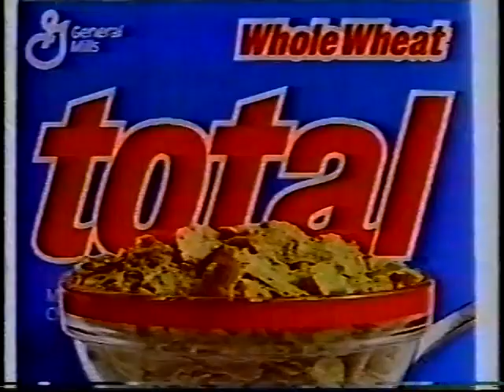Total ad, 1991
Spot for the General Mills cereal...nothing can top Total!